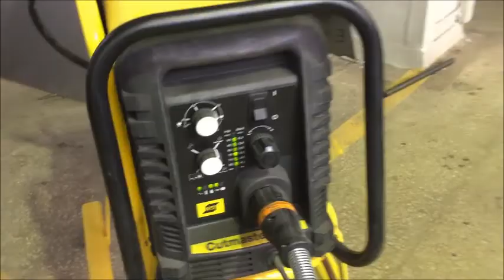PLAZMA ARKI İLE KESİM